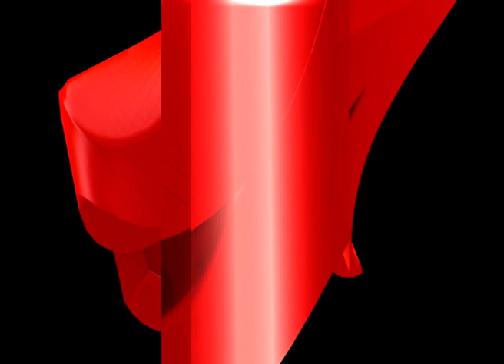এখন বিশেষ জাননী। কেমেৰাৰ সন্মুথত হুকহুকাই কান্দিলে দুৰ্ভগীয়া লোকে। ৫০০ টা পৰিয়ালৰ মাজত হাহাকাৰ।